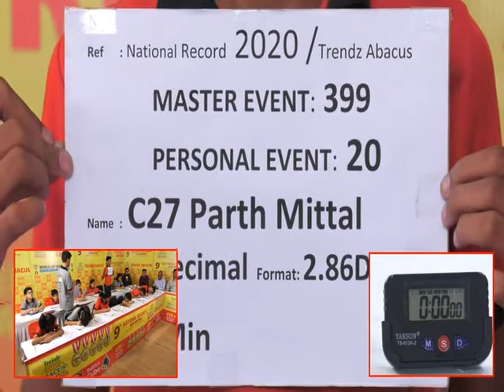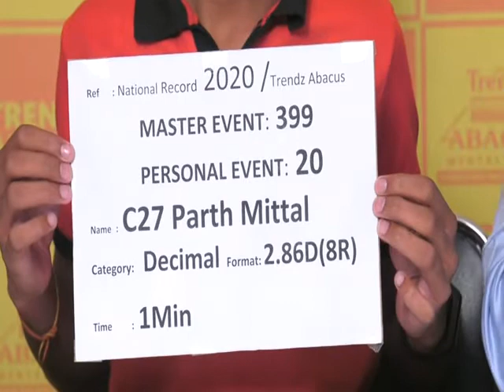Trendz Abacus | Limca Book Of Records 2020 | Addition 3 Digit 8 Rows | Parth Mittal Performance